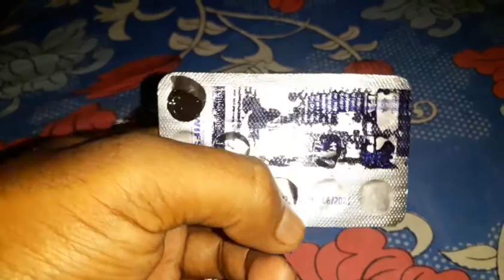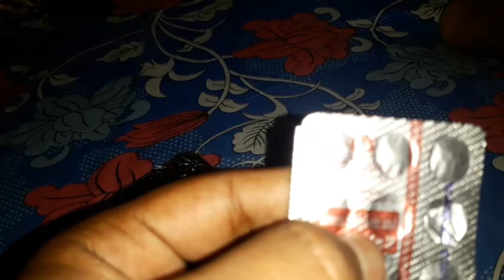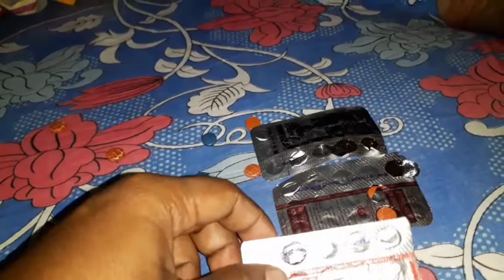What Is Folic Acid?hen Should I Start Taking Folic Aid?How Much Folic Acid Should I re Benefits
What Is Folic Acid?

When Should I Start Taking Folic Acid?

How Much Folic Acid Should I Take?

What Are the Benefits of Folic Acid?

Good Food Sources of Folic Acid

Folic acid is a pregnancy superhero! Taking a prenatal vitamin with the recommended 400 micrograms (mcg) of folic acid before and during pregnancy can help prevent birth defects of your baby's brain and spinal cord. Take it every day and go ahead and have a bowl of fortified cereal, too.

Folic acid is a man-made form of a B vitamin called folate. Folate plays an important role in the production of red blood cells and helps your baby's neural tube develop into her brainand spinal cord. The best food sources of folic acid are fortified cereals. Folate is found naturally in dark green vegetables and citrus fruits.

Birth defects occur within the first 3-4 weeks of pregnancy. So it's important to have folate in your system during those early stages when your baby's brain and spinal cord are developing.

If you talked to your doctor when you were trying to conceive, she probably told you to start taking a prenatal vitamin with folic acid. One study showed that women who took folic acid for at least a year before getting pregnant cut their chances of delivering early by 50% or more.